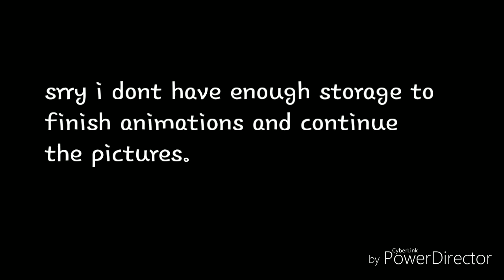Problems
Oof i got bored and did a long story thing